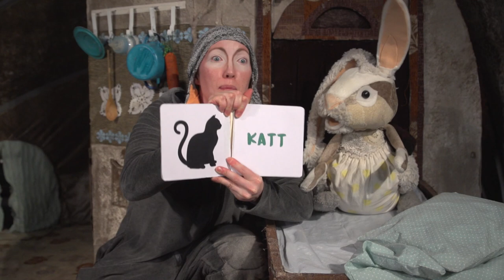Dockteatern Tittut Min lillasyster Kanin Trailer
Min lillasyster Kanin på Dockteatern Tittut.
Regi Sophia Segrell
Scenografi  Sigyn Stenqvist
Dockmakare Lisa Kjellgren
Dockspelare Stina Gunnarsson och Malin From
Teknik ljus/ljud: Robin Thorman